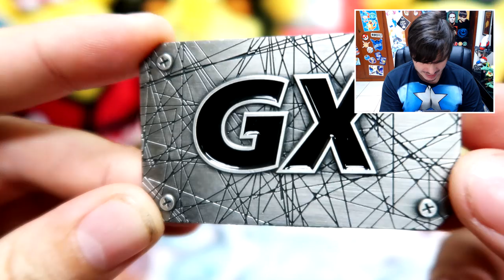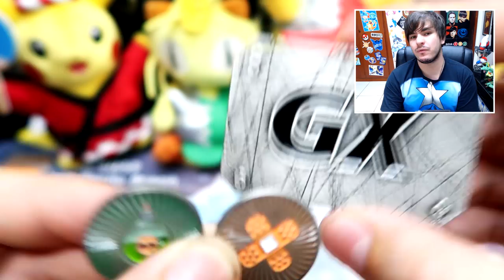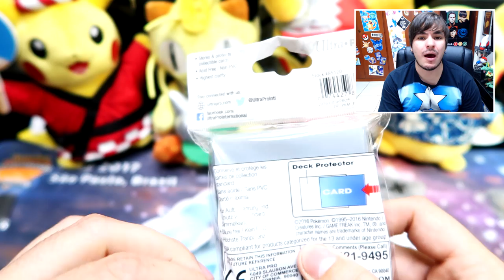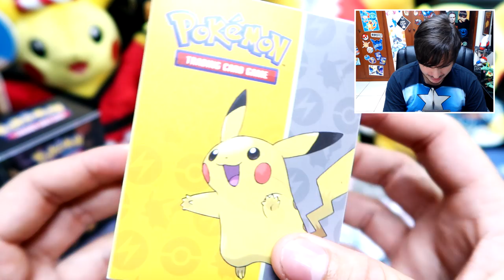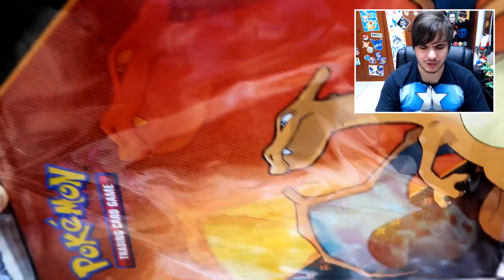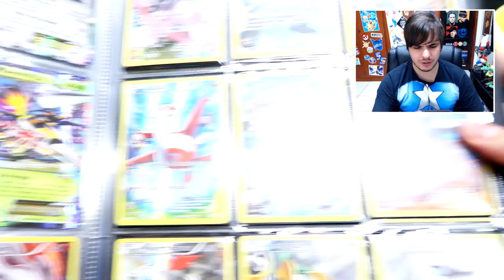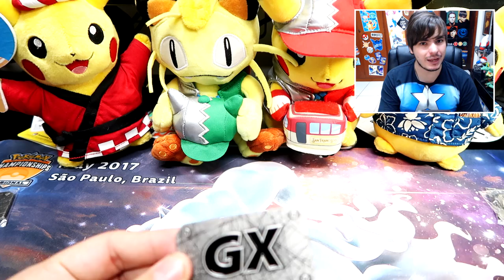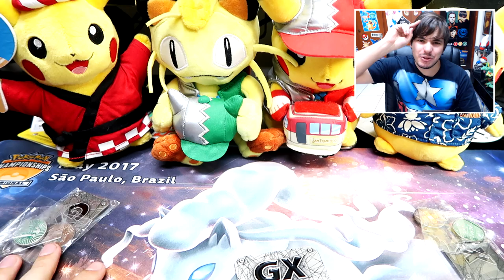MELHOR Marcador GX + NOVOS Acessórios Pokémon TCG!